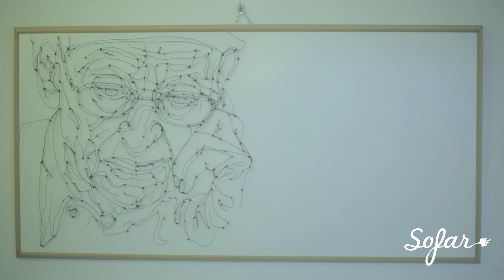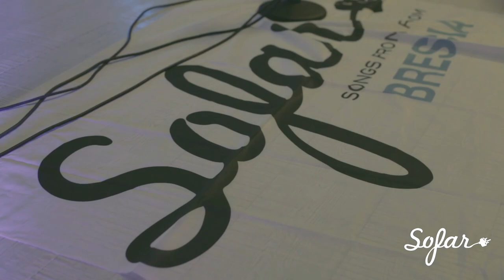Oregon Trees - If I Went Back | Sofar Brescia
Oregon Trees performing "If I Went Back" at Sofar Brescia on June 27th, 2016

Filmed & Edited by: Luca Frialdi & Rosamaria Montalbano

Audio by: Michele Coratella